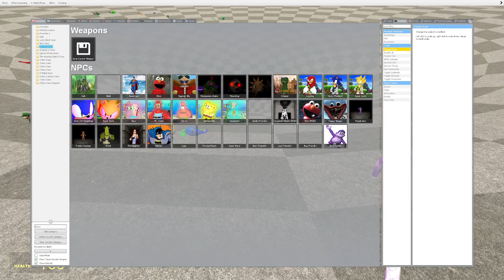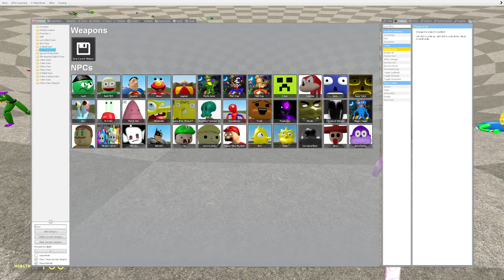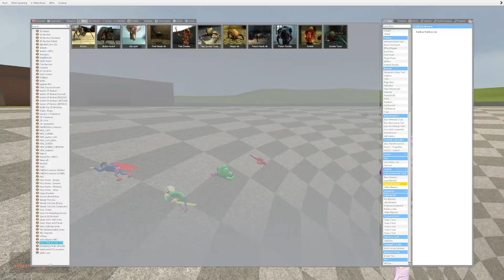🌀 ALL RAINBOW 3D SANIC CLONES MEMES VS ORIGINAL SPARTAN KICKING | FUNNEL in Garry's Mod!